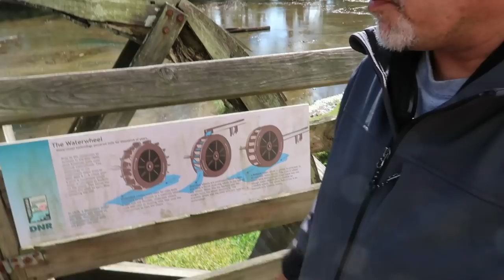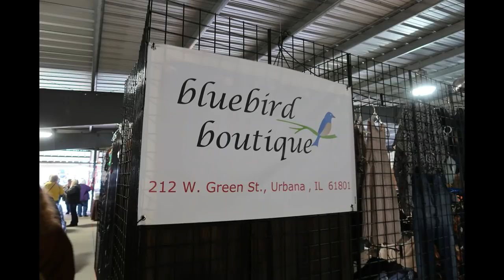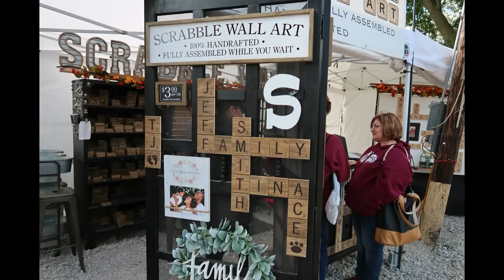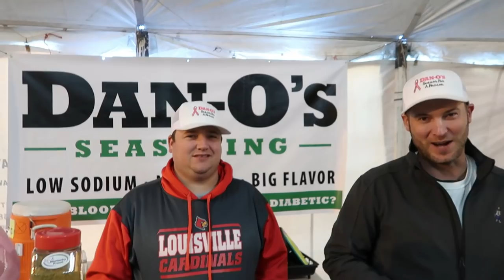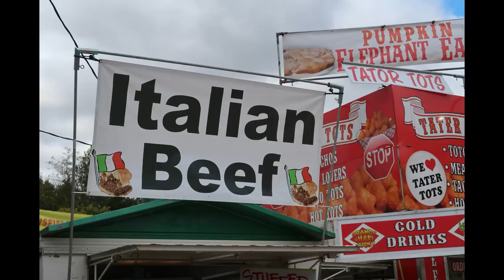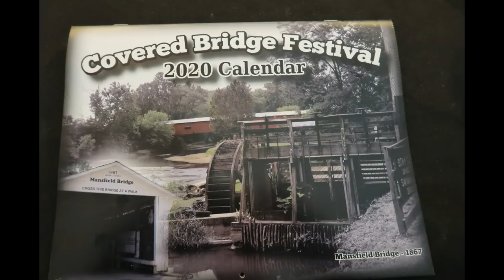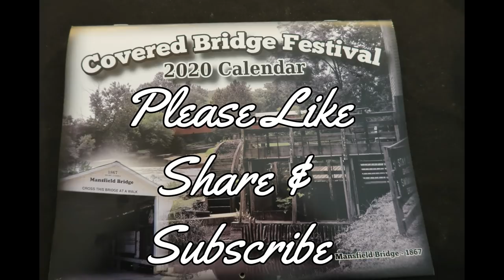Covered Bridge Festival 2019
I wanted to see what all the talk was about so I headed up to Mansfield Indiana to checkout the covered bridge festival and went on a shopping spree.